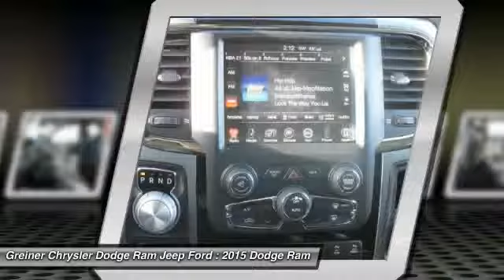2015 Dodge Ram 1500 Douglas WY DT896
2015 Dodge Ram 1500 Sport

120 S. Riverbend Dr.